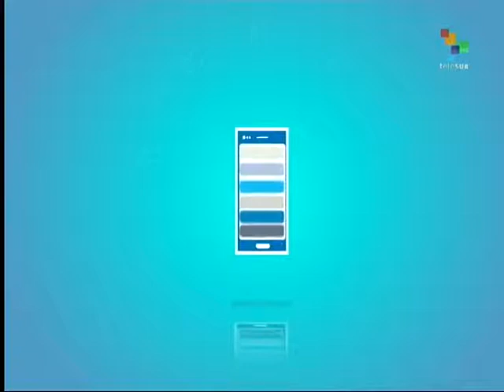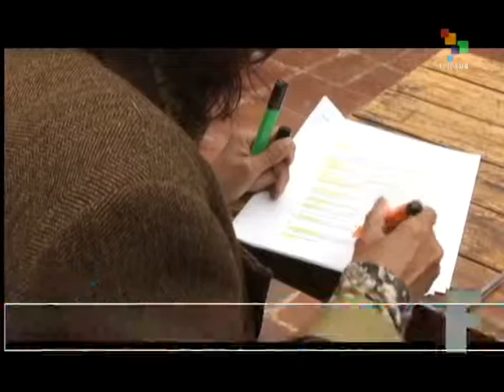From the South-Honduras' disabled underprioritized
This morning's most important news stories from the studios and on the scene correspondents of teleSUR